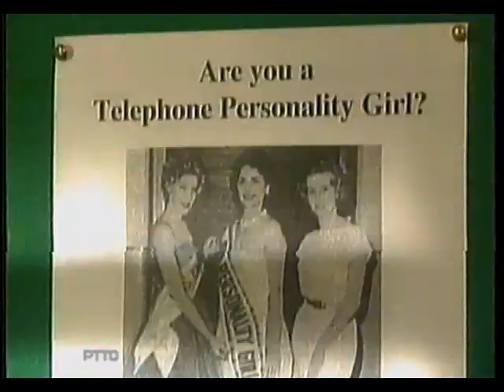The Hello Girls | "Miss GPO Personality 1959" Part 1 of 2 | BBC1 24/10/1996 (Full)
From 1996 and Part 1 of the last in the first series of BBC1 mini-drama serial written by Ruth Carter and set in a 1950s telephone exchange. It starred Letitia Dean as 'Chris Cross' and was based on the novel "Switchboard Operators" by Carol Lake. There were two series, a second in 1998. This is the only episode I have. To my knowledge they have never yet been repeated on television (except apparently on UK Gold back in the year 1683!).

From BFI:
Final episode of the drama series set in 1959 in a telephone exchange.Both Chris and Sylvia are put forward as candidates for Miss GPO Personality of the Year. Miss Armitage has also been selected and Miss Marriott thinks she will win it. Dick is becoming impatient with Chris, especially when she announces she is pregnant but still hasn't decided if she wants to mary him or not.

ALL COPYRIGHTS BBC TELEVISION / DIVERSE FICTION PRODUCTIONS 1996